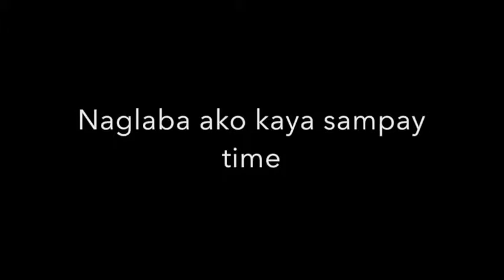Vlog 16: We're Home! (Philippines) | Growing up with Maxwell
Filmed: April 4 and 5, 2018

Vlog 16: We're Home!

We’re finally home! Needed to go home early. Di na kami nakasama sa Laguna trip nila Mame and Dade kasi may kelangan ako asikasuhin sa bahay. Di kami masyado nakapagvideo kasi nagadjust si Max ng tulog nya Siguro napagod sa biyahe at ang bad news… bumalik yung plema ni Max. Balik oregano kami.

I will show you on the last part of the video how Max helps me with our laundry. Actually, sampay part na lang sya. Pero I make sure to involve him with household chores kasi dun natututo yung bata and his curiosity is super hirap pigilan kaya kelangan ko sya isali.

Hope to give you a little dose of happiness.

Happy watching! :)